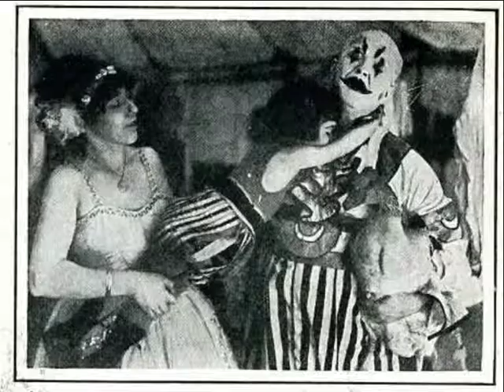DIE GOLDENEN ZITRONEN - LIDO BERLIN - 11-1-2014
Angst und Bange am Stück + Lied der Stimmungshochhalter